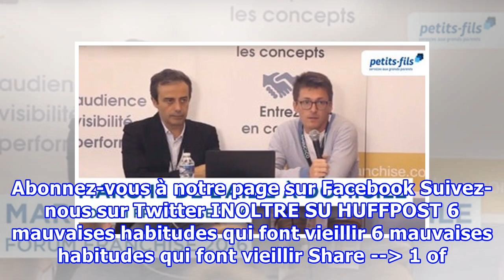Boom dans l'aide à domicile (VIDÉO)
Alors que la population du Québec vieillit et que le réseau public de la santé n'arrive plus à répondre à toutes les demandes de soutien à domicile, le secteur privé et les entreprises d'économie sociale prennent de plus en plus de place dans ce marché en pleine expansion, a constaté Radio-Canada. U...